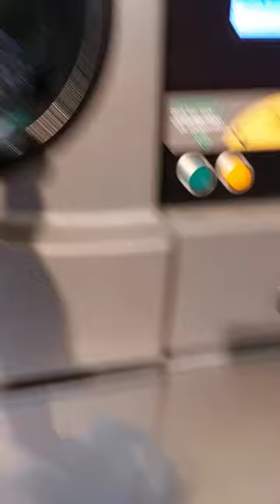bottles recycle machine Netherlands 🇳🇱